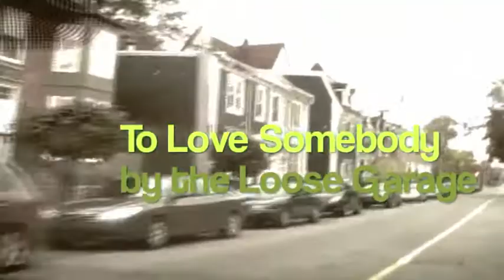To Love Somebody / covered by the Loose Garage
Borrowing heavily on the vibe of LaMontagne & Rice, some rare footage of the Garage, captured on the last night of their Canadian tour in Halifax in October 2009, rocking a benefit for the March of Dimes for more)... as usual, trick endings are their specialty... thanks to all at Capital Health for making this a very special night... email for more info on the Garage, more shows coming.